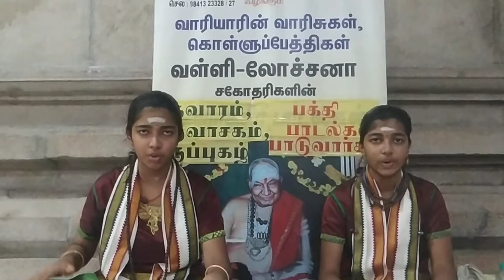224 # வேலூர் காங்கேயநல்லூர் காங்கீஸ்வரர் அன்னாபிஷேகம் Part 10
திருமுருக கிருபானந்த வாரியார் சுவாமிகளின் கொள்ளு பேத்திகள் , & அம்பை வேலாயுத ஓதுவார் கொள்ளு  பேத்திகள்  மற்றும் எங்களுடைய குழந்தைகளுமான. ( சீதாராமன் ...காயத்திரி )  வாரியார் வள்ளி  மற்றும்  வாரியார் லோச்சனா  ஆகியோரின் மழலை மொழியில் திருமுறை பாடல்கள்.  .திருமுறை இசை நிகழ்ச்சி மற்றும் சொற்பொழிவிற்க்கு  தொடர்பு கொள்ள 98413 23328